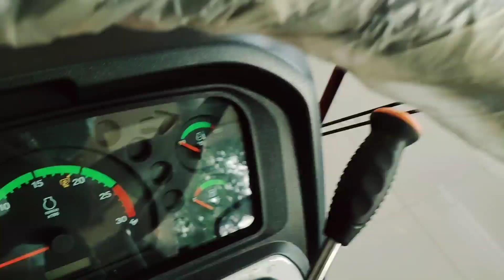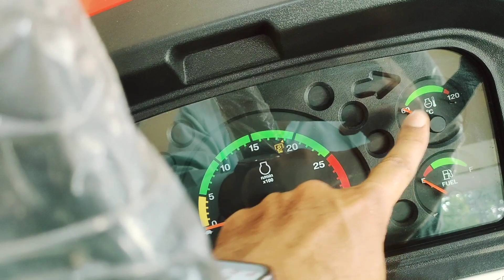2023 में मैसी ने लॉन्च किया 50HP ट्रैक्टर//जोकि प्रीमियम लुक में फूली लोडेड फीचर ट्रैक्टर है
2023 में मैसी ने लॉन्च किया 50HP ट्रैक्टर//जोकि प्रीमियम लुक में फूली लोडेड फीचर ट्रैक्टर है